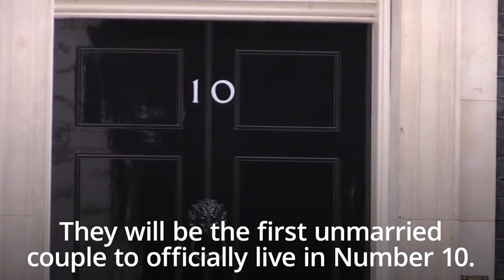Who is Boris Johnson's girlfriend Carrie Symonds?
Boris Johnson and Ms Symonds are the first unmarried couple to officially live in Number 10.